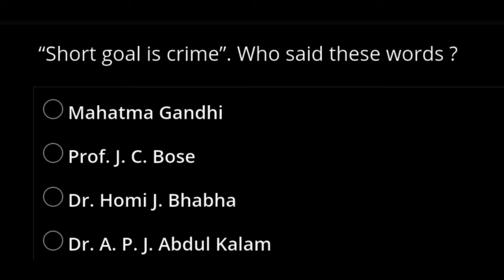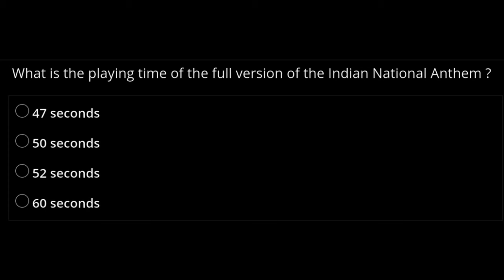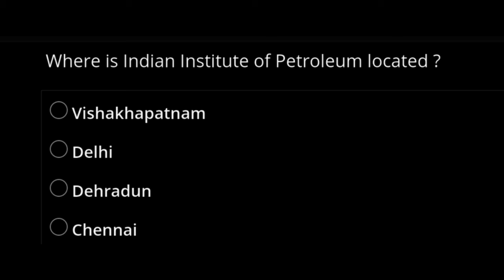QUIZ of the day. देखें और जाने !!!!!